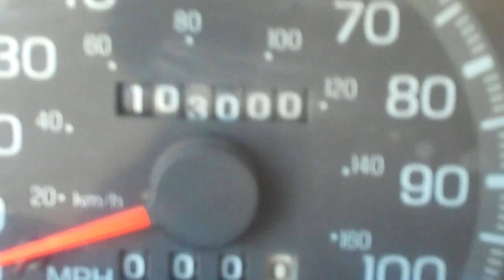SOLD!!! 1997 Ford F150 Extended Cab, great deal, runs great, ONLY $2750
Just arrived and PRICED TO SELL
1997 Ford F150 Extended Cab
Great deal - Runs Strong - COLD AC
ONLY $2750